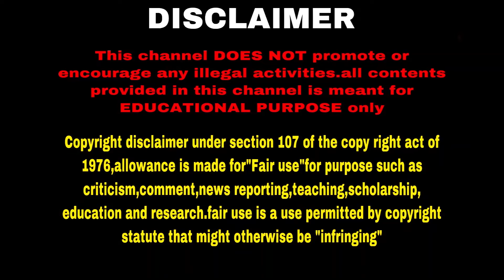Dowry death /வரதட்சணை கொடுமையால் நிகழும் மரணம் IPC 304B/sriram's legal view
This channel DOES NOT promote or encourage any illegal activities.all contents provided in this channel is meant for EDUCATIONAL PURPOSE only Copyright disclaimer under section 107 of the copy right act of 1976,allowance is made for"Fair use"for purpose such as criticism,comment,news reporting,teaching,scholarship, education and research.fair use is a use permitted by copyright statute that might otherwise be "infringing"

SRIRAM'S LEGAL VIEW TAMIL LAW CHANNEL SPEAKS ABOUT LAW CASE IN TAMIL LANGUAGE AND GIVE EXPLANATION ABOUT LEGAL LAW THAT SHOULD BE KNOWN BY INDIAN CITIZEN IN TAMIL LANGUAGE